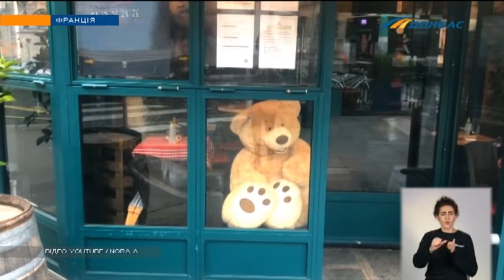Коронавирус в мире: пандемия не отступает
Во Франции после шести вечера на улицу выходить нельзя, а в Израиле из ограничений - только ношение маски. В каждой стране карантин - отличается. Украинцы из-за рубежа показали, как выглядят их города во время пандемии.